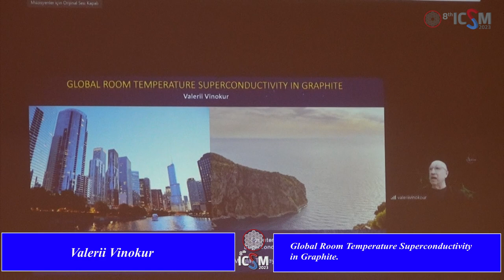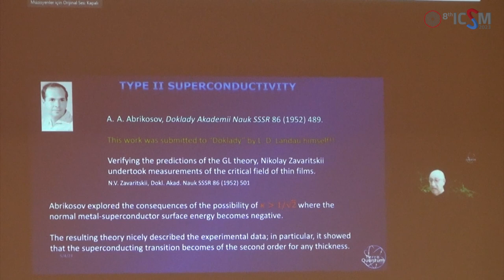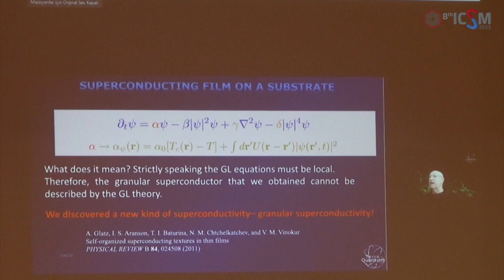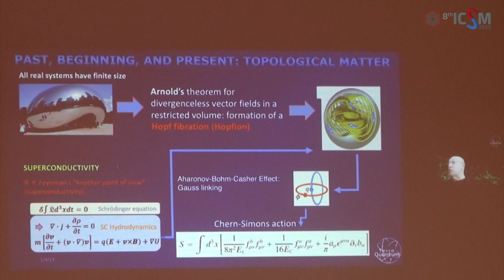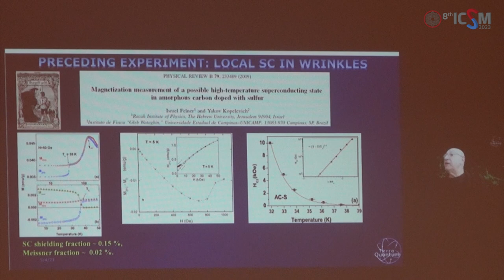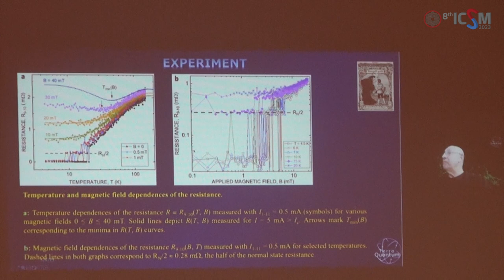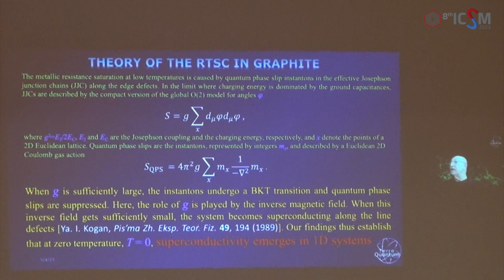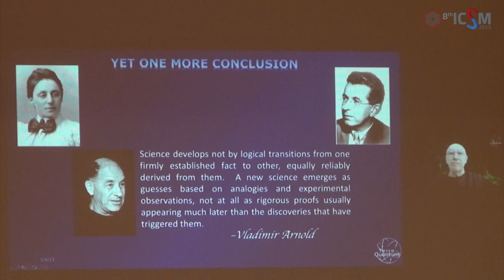Valerii Vinokur - Terra Quantum Corporation, CH-9000, St. Gallen, SWITZERLAND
Titled: GLOBAL ROOM-TEMPERATURE SUPERCONDUCTIVITY IN GRAPHITE
Abstract: Room temperature superconductivity under normal conditions has been a major challenge of physics and material science since the very discovery of superconductivity. We report the global roomtemperature superconductivity observed in cleaved highly oriented pyrolytic graphite carrying dense arrays of nearly parallel surface line defects. The multiterminal measurements performed at the ambient pressure in the temperature interval 4.5 K ≤ T ≤ 300 K and at magnetic fields 0 ≤ B ≤ 9 T applied perpendicular to the basal graphitic planes reveal that the superconducting critical current Ic(T,B) is governed by the normal state resistance RN(T,B) so that Ic(T,B) is proportional to 1/RN(T,B). Magnetization M(T,B) measurements of superconducting screening and hysteresis loops together with the critical current oscillations with temperature that are characteristic for superconductor-ferromagnet-superconductor Josephson chains, provide strong support for occurrence of superconductivity at T  300 K. We develop a theory of global superconductivity emerging in the array of linear structural defects which well describes the experimental findings and demonstrate that global superconductivity arises as a global phase coherence of superconducting granules in linear defects promoted by the stabilizing effect of underlying Bernal graphite via tunneling coupling to the 3D material.